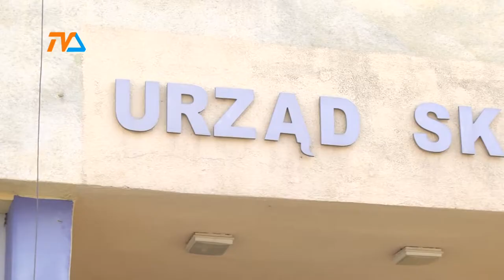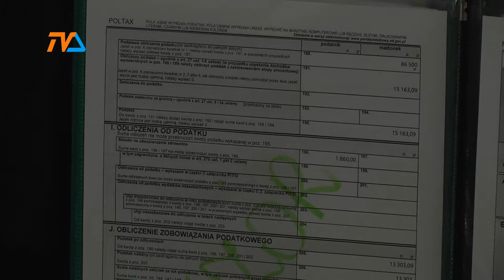Przedsiębiorca na próbę |TVSUWAŁKI